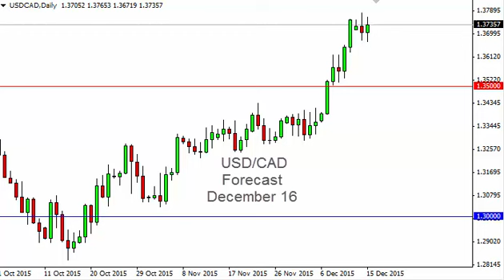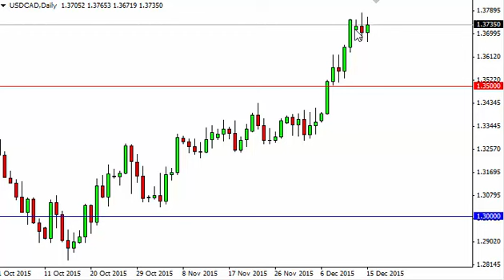USD/CAD Technical Analysis for December 16 2015 by FXEmpire.com